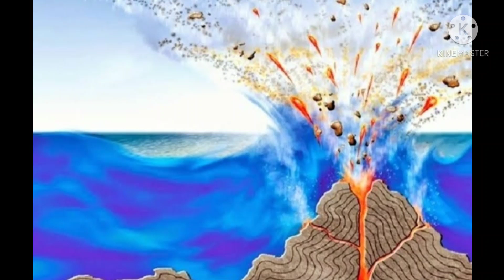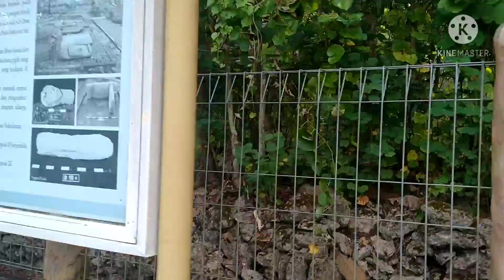menguak peradaban megalitikum di situs Sokoliman Gunung Kidul Yogyakarta